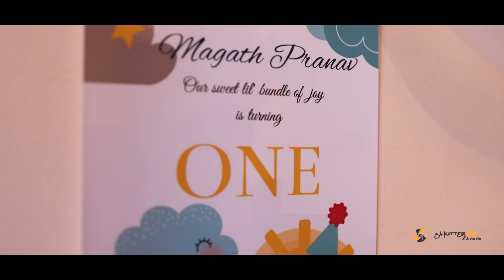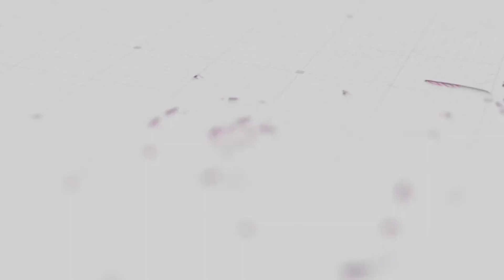Magath Pranave | Birthday | Candid Highlights | shutteronstudio | Tirunelveli | birthday tamil song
When the time is right, everything falls in place perfectly, doesn't it?

We are in love with how emotional and sweet she got in her big day. By the looks of it, we can tell how he couldn't believe that it was happening for real.
Shutter on studio
Shot on Canon 6D Mark 2

Shutteronstudio,
Shutteronstudios,
Shutteron studio,
Shutter on studio,
Shutter studio,
Studio
Photography ,photographer
Tirunelveli photographer
Tirunelveli photography
Trending photography
Candid photo,
Candid video,
Candid  photography,
Candid videography,

Tirunelveli studio, best studio in Tirunelveli, best studio, tirunelveli best studio , Palayamkottai studio,
Studio in Palayamkottai,
Shutteronstudio in Tirunelveli, Tirunelveli, Palayamkottai, Ktc nagar,
Ktc nagar studio, studio in tenkasi, tenkasi studio, studio in kovilpatti, kovilpatti studio, outdoor photography,  Couple photography, budget photography, video , Candid photoshoot, baby shoot, baby photography,  kids photography, kids videography, kids video, kids song, baby song, Wedding songs,
Love song, Wedding love song, Trending song, Trending tamil song, tamil Wedding song, Wedding song in tamil, candid song, love song tamil,